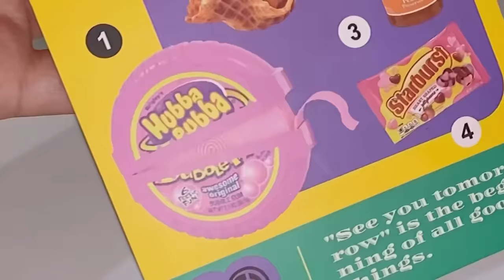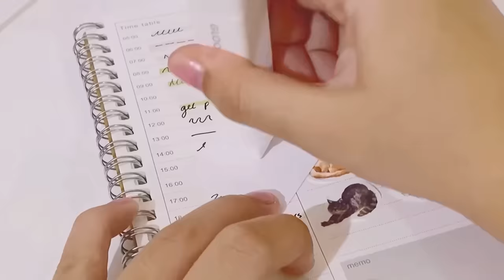minimalistic back-to-school stationery haul 2024 🤍📎 w/ Stationery Pal (India)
Huge aesthetic minimalist stationery haul India, what’s in my pencil case

🩹🤍Haul links (Stationery Pal):
1. Oil painting memo pad
3. Miniso gel ink pen (we bare bears)
24. Minimalist white gel pen
25. Heart gel pen (twist open)

🍨📎 Desk Links:
Table Lamp
LED 3D Digital Clock
Bubble Candles
Baby pink Steel Grid
Translucent Pen Holders
Kitchen/ Study Timer
Reusable Metal Straws
Mini Wooden Easels
iPad Easel stand
iPad Bluetooth Light keyboard
Popsicle highlighters